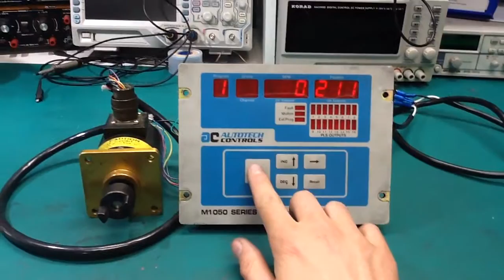400303-1 - Autotech Controls Programmable Limit Switch - SAC-M1051-010